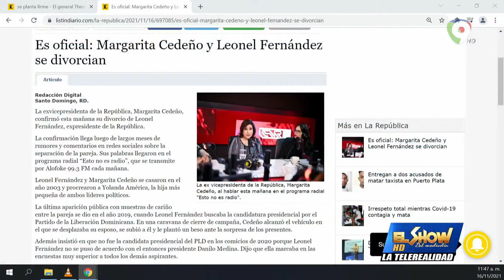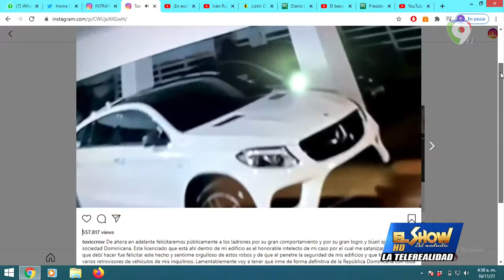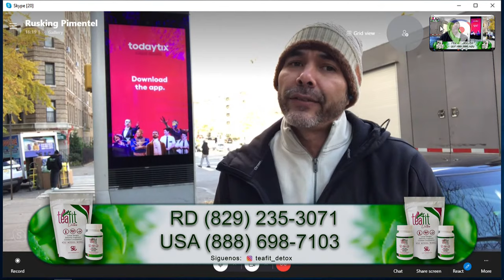EL SHOW DEL MEDIODIA ¡¡¡EN VIVO!!! | Martes 16/11/2021| COLOR VISIÓN